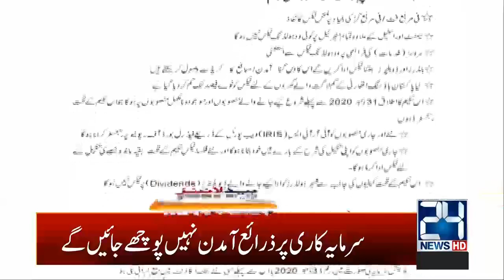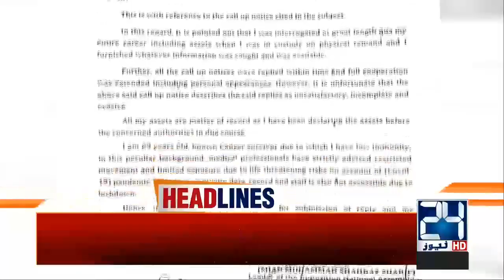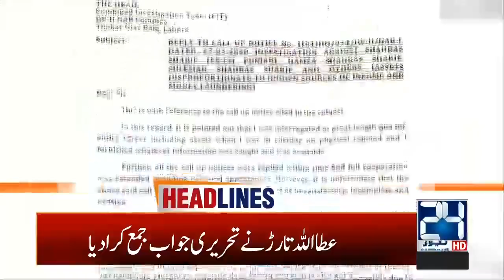5am News Headlines | 18 April 2020 | 24 News HD